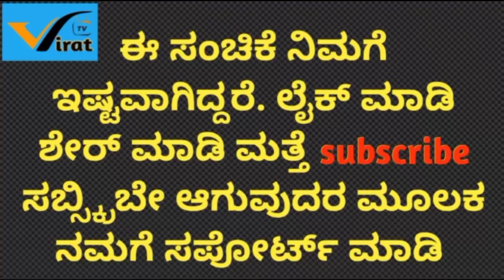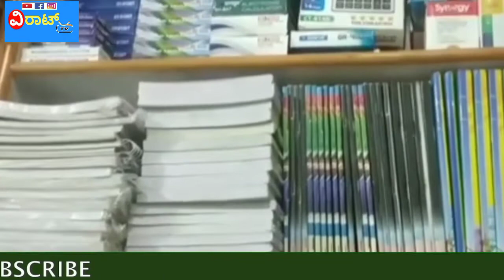Kannada business plan. small scale. how to start business. low budget. @Spraveen.j stationery shop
Kannada business plan. small scale. how to start business. low budget. ‎@Virat TV  stationery shop